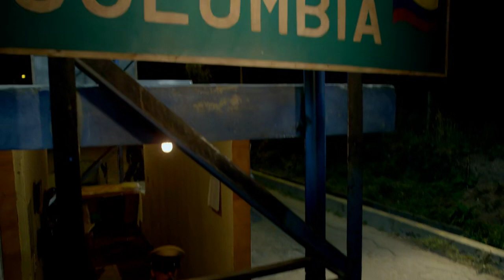Cockroach and the Three Smugglers ~ Narcos (2016)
Narcos S01E01